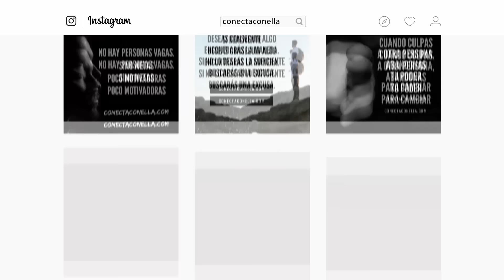Como Hacer Reir A Una Mujer Que Te Gusta Sin Esfuerzo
Descubre como hacer reir a una mujer que te gusta sin esfuerzo. Aprende 5 tips de como ser gracioso o divertido para que mujeres lloren de risa con tu sentido del humor sin preocuparte por como contar chistes para hacer reir.

¡CREZCAMOS JUNTOS! 👍
DEJA UN BUEN PULGAR ARRIBA NO SÓLO PARA APOYAR AL CANAL SINO PARA AYUDAR A MÁS PERSONAS A VIVIR MEJOR AL DESCUBRIR ESTE VIDEO.

Saludos y éxitos!

Tu amigo,
Christian Cruz

Mensaje privado goo.gl/moGnb5

- Publico Video nuevo cada MIÉRCOLES. para no perderte ninguno! :D

* ¿CÓMO SE TITULA LA CANCIÓN?

* ¿POR QUÉ NO GRABAS VÍDEOS DE CÁMARA OCULTA?
- En primer lugar, porque siento un gran respeto y admiración por las mujeres (desconocidas incluidas). En segundo lugar, estos vídeos entienden que conseguir el número de teléfono o un beso forzado de una desconocida (tras minutos de temas de conversación reciclados o repetidas técnicas de seducción) equivale a haberla conquistado. En Conecta Con Ella enseño técnicas para convertirse en un hombre seguro y sexualmente deseable que atrae a las mujeres sin hacer o decir absolutamente nada. Y cuándo te conviertas en ese hombre sexy serás capaz de atraer a las mujeres naturalmente en cualquier lugar. Sin usar complicadas frases o trucos psicológicos. Por propia experiencia sé que las técnicas de seducción pueden parecer un atajo. Pero al final no te llevarán dónde realmente quieres estar. En lugar de usar una máscara, te invito a convertirte en ese hombre seguro de sí mismo capaz de tener lo que siempre has soñado y sin fingir ser otra persona.

* ¿TIENES FACEBOOK?
- Sí! Esta es mi Página Oficial de Facebook donde comparto contenido exclusivo

* ¿Por QUÉ NO HABLAS SOBRE. ?
- Puedes ver si ya he hablado sobre eso Sino también puedes dejar un comentario con tu pregunta en este vídeo o contactar directamente conmigo.

* ¿CÓMO CONTACTO CONTIGO CHRISTIAN?
- Deja un comentario en cualquier video.

* ¿CÓMO PUEDO CONTRIBUIR A LA CAUSA?
- Gracias! Este canal es muy joven pero está creciendo sin parar. Juntos podemos inspirar a miles de hombres para atraer a las mujeres naturalmente: Puedes compartir tus videos preferidos con alguien que lo necesite. Y también puedes pulsar el botón de ME GUSTA en cada vídeo... si te gusta, claro! ;)

Gracias por tu apoyo. Eres genial.
Este canal no sería el mismo sin ti.
Crezcamos juntos!

Conviértete en la versión
MÁS ATRACTIVA de tí mismo
y CONECTA CON ELLA :)

Hasta pronto!